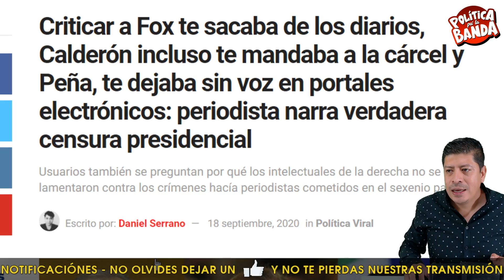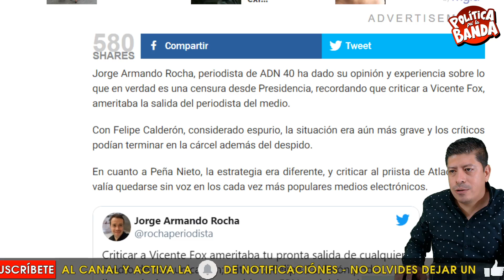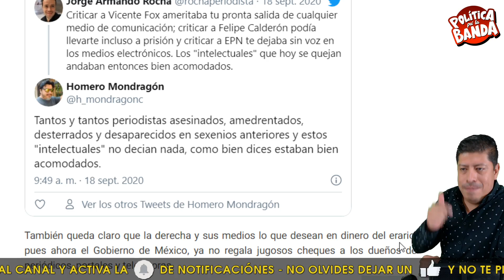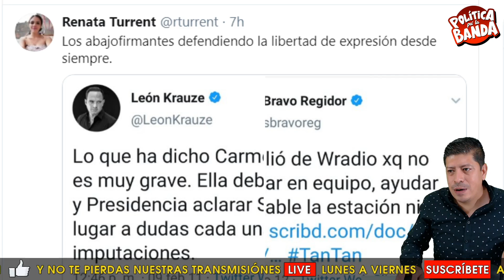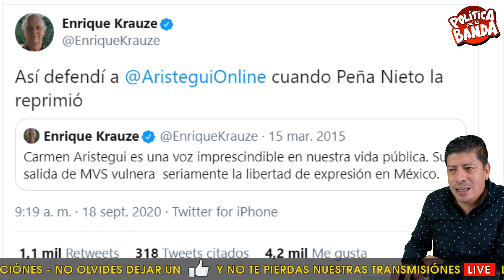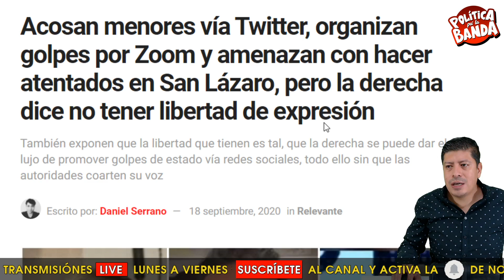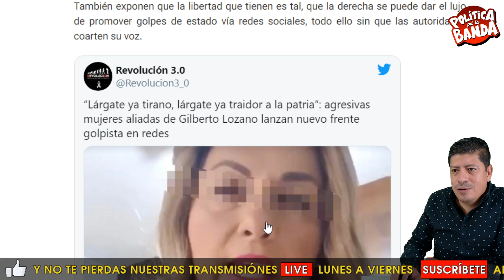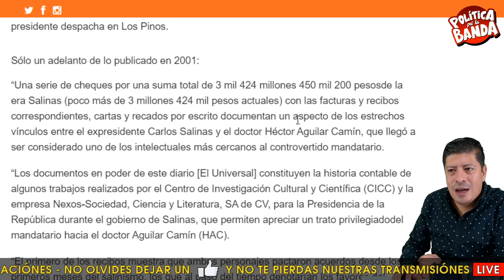¡LA VERDADERA CENSURA PRESIDENCIAL! CUANDO TENÍAN EL BOZAL PERO YA NO SE ACUERDAN LOS INTELECTUALES